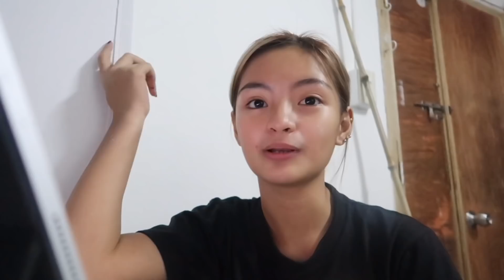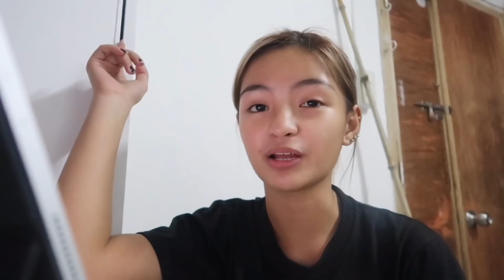UNBOXING MY IPAD PRO 2020, AIRPODS 2, MAGIC KEYBOARD, & APPLE PENCIL 2!!! | Dey Villafuerte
LOVE LEAH SHOP